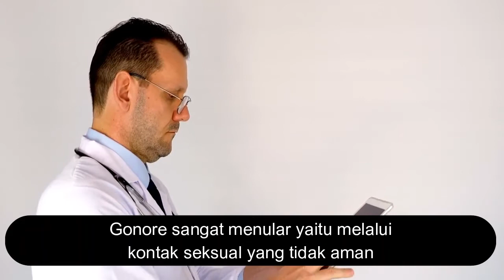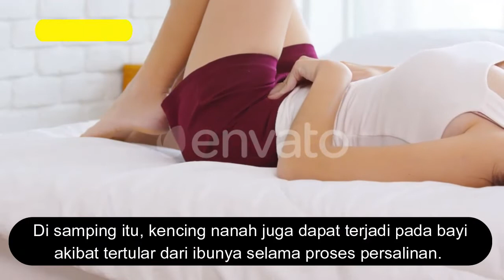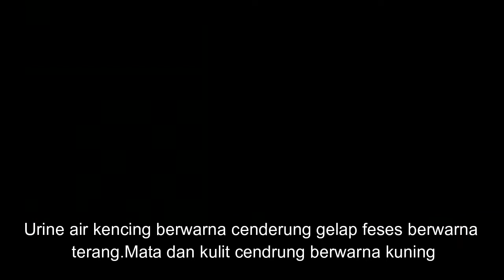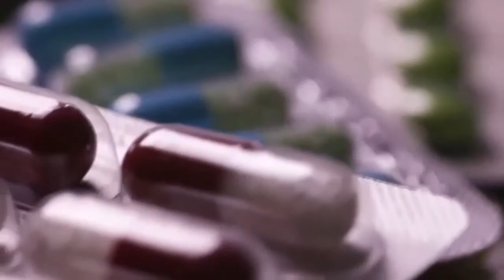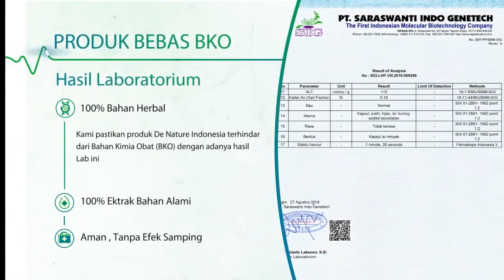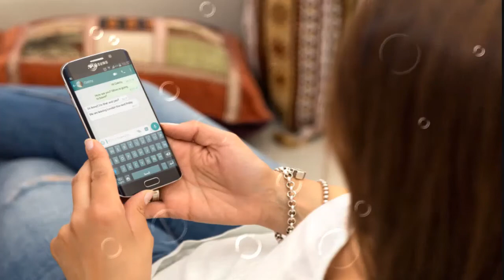Kenapa Keluar cairan kental berwarna kuning dari penis : Obat Kencing Nanah Di Apotik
kencing sakit keluar nanah,cairan putih keluar dari lubang penis,bahaya kencing nanah,kenapa kencing sakit keluar nanah,cara mengobati kencing nanah,ciri ciri kencing nanah,tanda tanda penyakit kemaluan,alat vital keluar nanah,obat sipilis,cara mengobati sipilis,Kencing nanah atau gonore (bahasa Inggris: gonorrhea atau gonorrhoea) adalah penyakit menular seksual yang disebabkan oleh Neisseria gonorrhoeae yang menginfeksi lapisan dalam uretra, leher rahim, rektum, tenggorokan, dan bagian putih mata (konjungtiva). Gonore bisa menyebar melalui aliran darah ke bagian tubuh lainnya, terutama kulit dan persendian. Pada wanita, gonore bisa menjalar ke saluran kelamin dan menginfeksi selaput di dalam pinggul sehingga timbul nyeri pinggul dan gangguan reproduksi.

# Gejala/Tanda Kencing nanah Pada Wanita :

1.Keluarnya cairan tidak normal dari saluran kencing atau liang senggama
2.Timbulnya keputihan yang banyak, berbau amis, dan warnanya cenderung putih kehijauan.
3.Rasa nyeri ketika buang air kecil
4.Rasa nyeri saat berhubungan seksual
5.Timbulnya rasa gatal di alat kelamin atau sekitarnya dan menjadi luka koreng di kelamin.
6.Timbulnya luka kecil (terkadang tidak terasa sakit) disertai pembengkakan kelenjar getah bening.
7.Terjadinya perubahan warna kulit dan mata komplikasi bartolitis, yaitu membengkaknya kelenjar Bartholin mengakibatkan kesulitan berjalan karena rasa nyeri. itu jika yang terjangkit penyakit sipilis adalah wanita.

#  Gejala/Tanda Kencing nanah Pada Pria :

1.Sering nyeri selama hubungan seksual.
2.Nyeri ketika buang air kecil.
3.Keluarnya cairan atau kotoran dari penis laki-laki.
4.Ada luka kerongkongan pada orang-orang melakukan oral sek, sehingga kerongkongan sering terasa sakit.
5.Nyeri pada daerah sekitar anus (hal ini terjadi pada orang-orang melakukan anal sex).
6.Luka memerah tanpa rasa sakit pada daerah kelamin, anus, kerongkongan dan atau lidah.
7.Bintik merah pada kulit dan menjadi luka koreng.
8.Timbulnya bersisik pada telapak tangan dan telapak kaki.
9.Urine (air kencing) berwarna cenderung gelap, feses berwarna terang.
10.Mata dan kulit cendrung berwarna kuning.
11.Timbulnya bentuk lepuh kecil pada daerah kelamin, dimana itu bisa berubah menjadi koreng.
12.Pembengkakan pada kelenjar limfe.
13.Timbulnya masalah demam dan nyeri, terkadang bisa timbul rasa sakit pada seluruh tubuh.
14.Munculnya gejala infeksi yang aneh, seperti rasa lelah yang tidak seharusnya (padahal tidak berktivitas berat)
15.Keringat pada malam hari, dan berat badan cenderung menurun.

Salah Satunya Adalah Kunjungi :

Kecamatan Majenang
Kabupaten Cilacap

Tenang

CARA PESANAN SECARA ONLINE :

NAMA  :
ALAMAT LENGKAP :
NO HP :